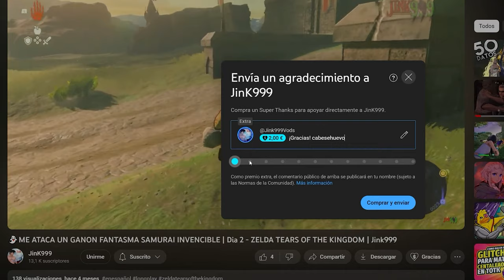EL SOULSLIKE DE LA LÁMPARA INTERDIMENSIONAL | Lords Of The Fallen 2023 Parte 1 Jink999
Conviértete en miembro de este canal para apoyarme y seguir creando contenido:
Hola Amigos/as !!
🌟 Comparte📣
🌟 Subscribete ✅
🌟 Campana activada 🔔
bosses: pieta LA SANTA DEL RESTABLECIMIENTO Y LA AZOTADORA
el segador de la luz